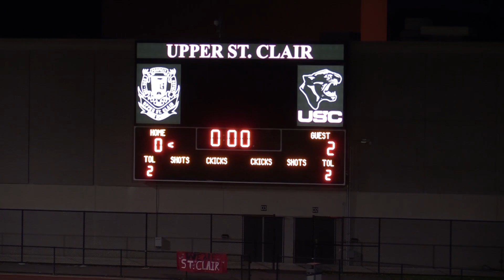10-1-20 Boys Soccer vs. Canon-McMillan (JV)